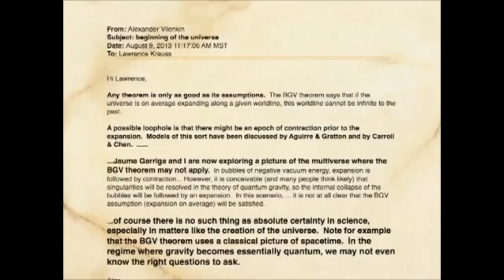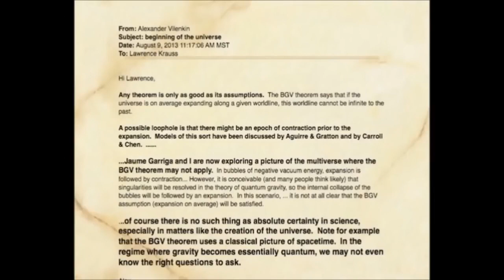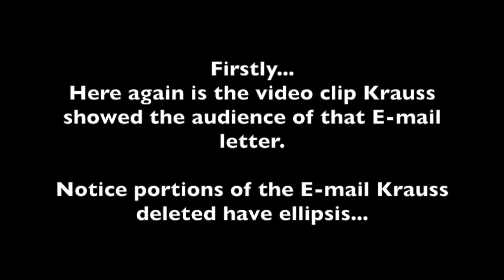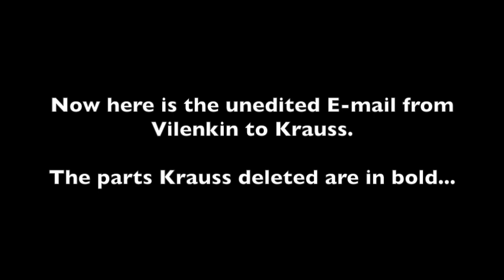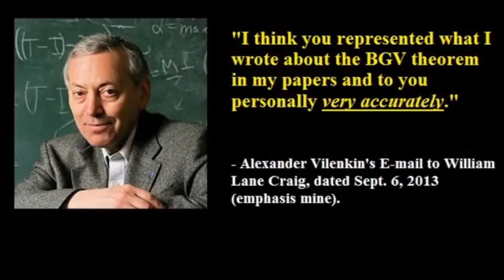Lawrence Krauss Lied About Alexander Vilenkin and the BVG Theorem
William Lane Craig shows how Lawrence Krauss deliberately deleted portions of an E-mail Krauss was sent (from Alexander Vilenkin) where Vilenkin described the BVG Theorem and the beginning of the universe.